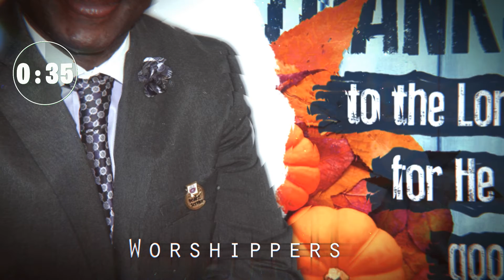RESIGNATION SERVANT LEAD 11.10.22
Our 2022 Servant Leaders who will discontinue going into 2023 are asked to keep the reigns through the duration of the year! Pastor's message to them.